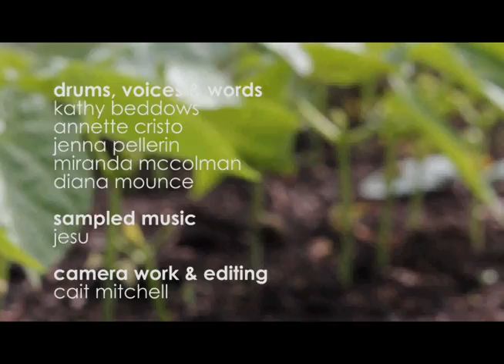Aboriginal Healing Garden | Ste Anne Community Garden in Sudbury, Ontario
Good Things Growing: Community Gardening in Sudbury -- A clip about the Aboriginal Healing Garden, part of the Ste Anne Community Garden in downtown Sudbury. Footage is from around the garden as well as during the Aboriginal Day Celebrations on June 21, 2011.

This video was produced by Cait Mitchell, a student from Laurentian University's School of Social Work as a component of her placement with the SPC.